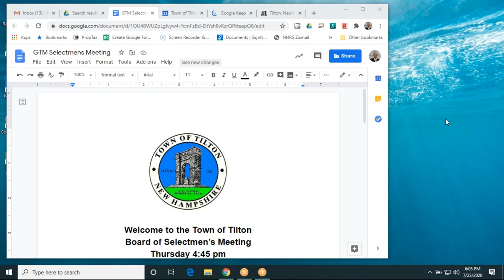Town of Tilton Meeting Video